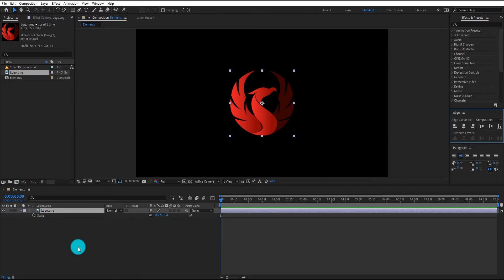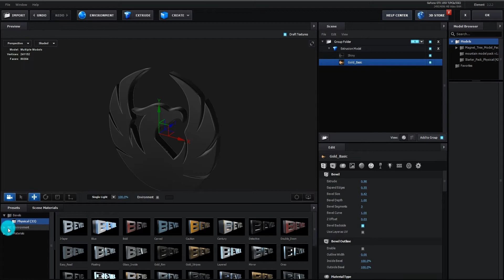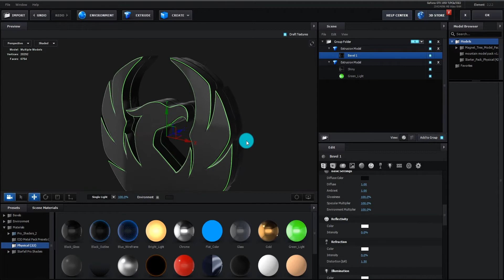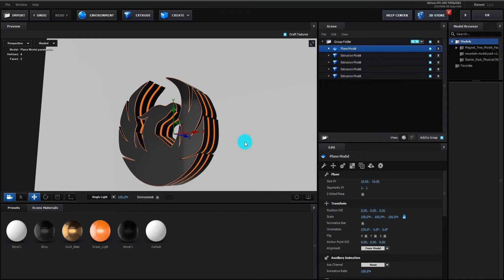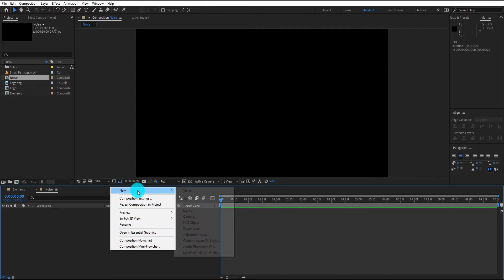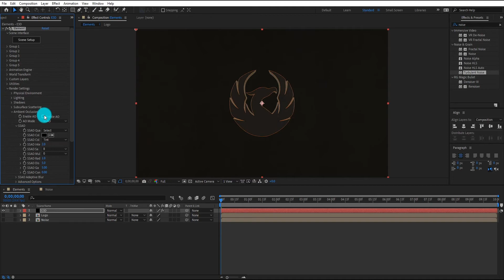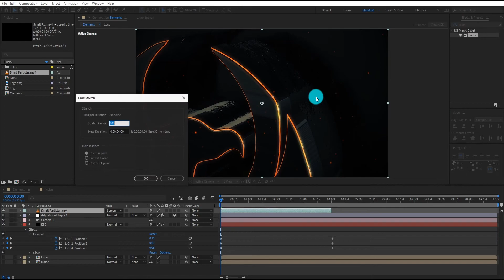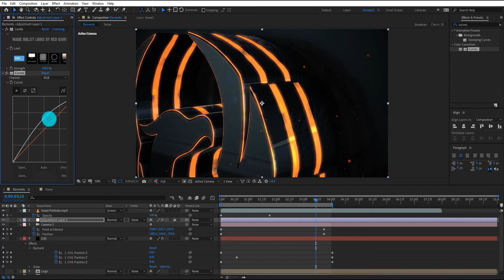3D Epic logo Animation | Element 3D Tutorial | After Effects 2021 | Free Project File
🙏 Hello Friends, In this Video we will create " 3D Epic logo Animation in After Effects 2021 with the help Element 3D " .